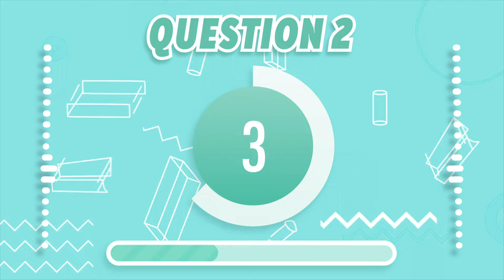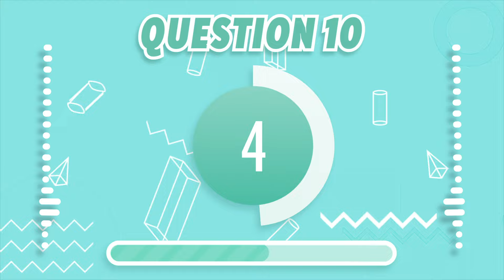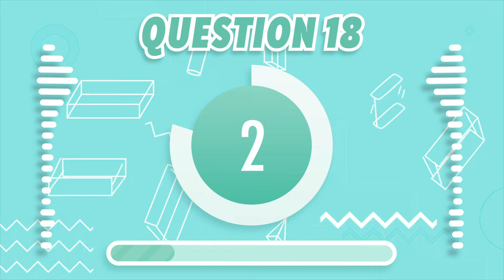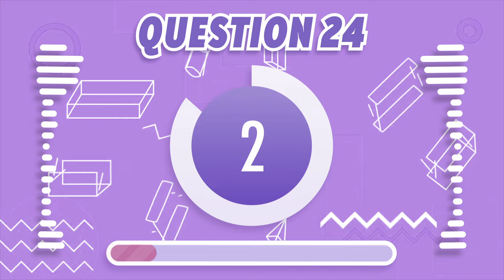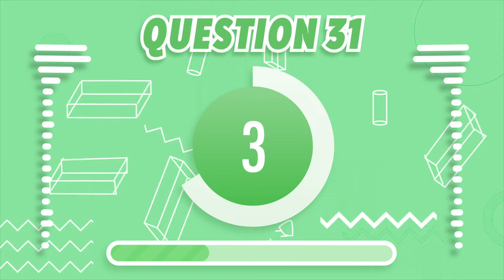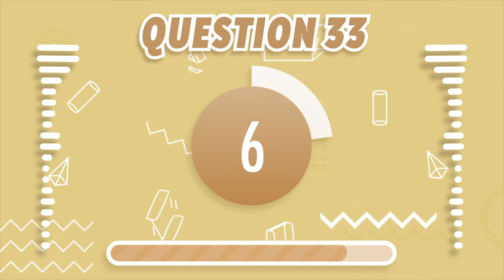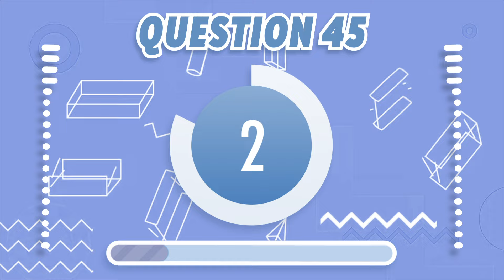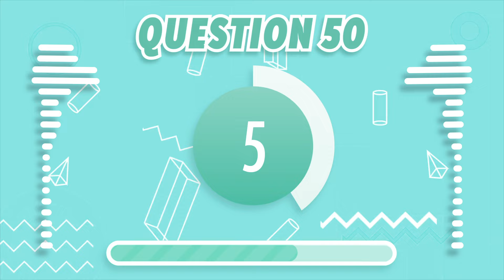CLASSIC OPENINGS QUIZ | 50 CLASSIC ANIME OPENINGS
50 classic anime openings quiz, these are the classics that longtime weebs know

Try to guess what opening is playing within 8 seconds. There are a total of 50 questions!

No difficulty ramp this time :D
Leave what score you got in the comments below and whether or not you were able to beat my score!

Chapters:
0:00 The Quiz
11:41 Outro

...classic *turns into skeleton*